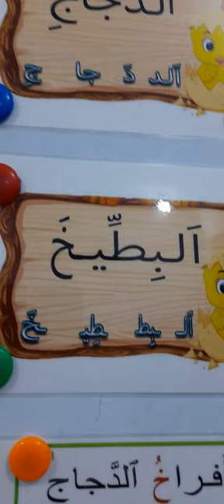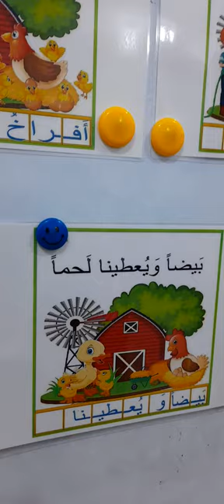كيفية تهجي وتقطيع كلمات درس افراخ الدجاج